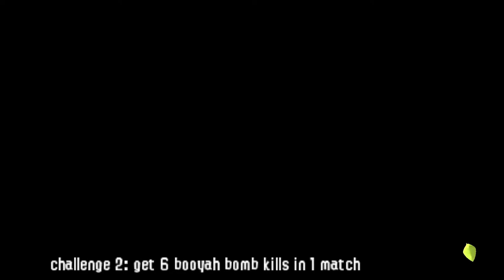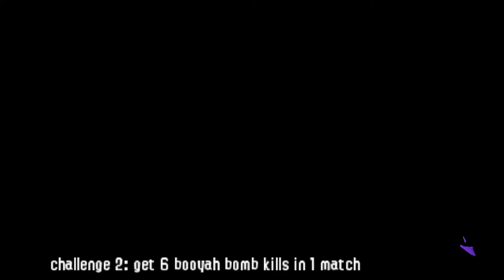Can We Do These? - Splatoon Challenges for Kate lee's Birthday!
📋 CHAT RULES
- Be kind and respectful to myself and others.
- Hatred of any kind will not be tolerated. No racism, sexism, homophobia, transphobia, classism, etc.
- No backseat gaming or spoiling unless asked.
- Respect my boundaries and the boundaries of others.
- No spamming.
- No self-promotion.
- No age sharing.
- Do not dox anyone or share personal information.
- We support one another in this community. Do not shame others for the ways in which they choose to support this space.
- Respect and adhere to all moderation guidelines and policies below.

💥THE CHALLENGE💥
It's Kate lee's birthday so I'm doing this challenge in honor of her! This is a way that I thank this channel's moderators! HAPPY BIRTHDAY KATE LEE! ⭐
Booyah Bomb challenge and there are 3 steps to completing it!
💥 Step 1- Get 2 wins with all the Booyah Bomb weapons in anarchy mode. Sloshing Machine, Forge Splattershot Pro, Aerospray RG, Glooga Dualies and Hydra Splatling
💥 Step 2- Get 6 kills with the booyah bombs in one match (Assists don't count)
💥 Step 3- Go into an Anarchy match with the Sloshing Machine and get exactly 10 kills with the weapon. (Assists don't count). While you are trying to get the 10 kills, I also want you to use the Booyah Bomb 3 times. You need to win the match as well in order to complete the challenge

🔧 MODERATION INFORMATION
- Moderators uphold the rules and guidelines that we have established as a community.
- I have the utmost respect and appreciation for this channel’s moderators.
- This community respects and appreciates moderators as much as I do.
- Disrespect of any kind towards moderators related to their role will not be tolerated.
- Do not argue with moderators regarding moderation decisions.
- Do not impersonate moderators.
Consequence Steps
1. Written warning in chat from moderator.
2. 1-30 minute time out from chat depending on severity.
3. Ban from chat.
Note: Depending on how severe the offense is, moderators reserve the right to skip consequences steps 1 and 2 and go directly to step 3.

💜This is a supportive, kind, and fun community. I’m really happy that you are a part of it 💜

🚨MUST READ BEFORE JOINING POOL
- I expect anyone in the pool to uphold chat rules.
- This is a community where we collectively value everyone having the opportunity to play equally.
- If you see that someone has not had an opportunity to play and you have already had 1-2 games, please make space for others and swap appropriately.
- I will operate on an honor’s system for the time being. If there are problems that arise due to this I will have to be more strict - which I don’t want to be! So please be mindful of others.
- I want to be able to play with everyone and enjoy our time together. Now let’s go have some fun!

Pool Code: ElieD